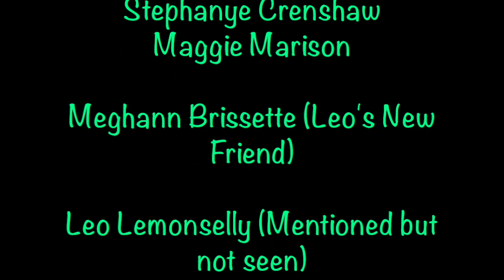The Fordyce Family Moves to New York City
The Fordyces are moving to the Big Apple from their small town of Fremont, Indiana and Leo Fordyce as well as her siblings aren't very happy about it. Leo is worried that she won't make any friends and that her best friends back home will forget and replace her with a new friend. Will she make friends with anyone or will she be friendless worrying about her old friends?